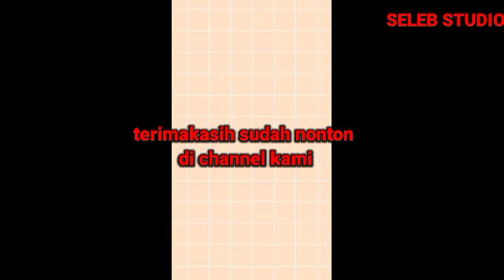Yasmin Cantik Banget Malam Ini Meski Terlihat Masih Pucat Tapi Tetap Semangat Hadir Di Acara SCTV